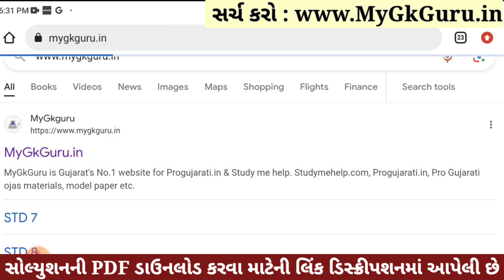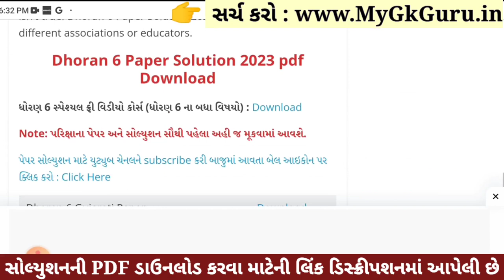💥 Std 6 Science Paper Solution 2023 80 Marks, Dhoran 6 Vigyan Paper Solution 2023 Std 6 Science